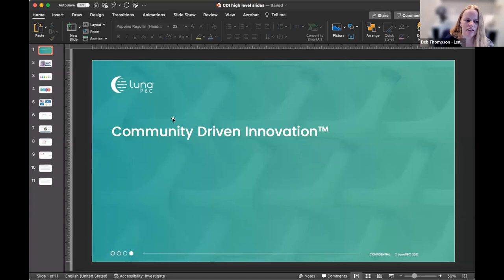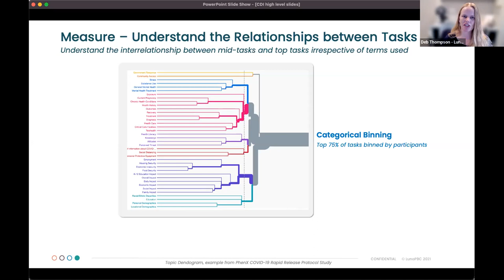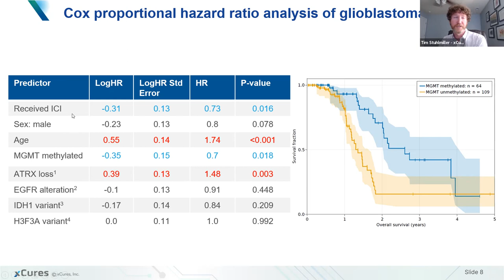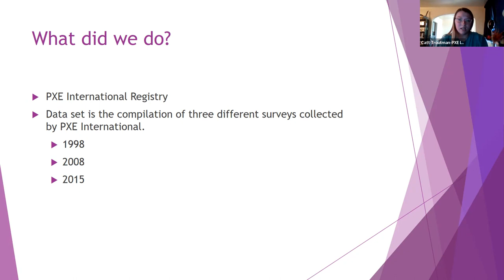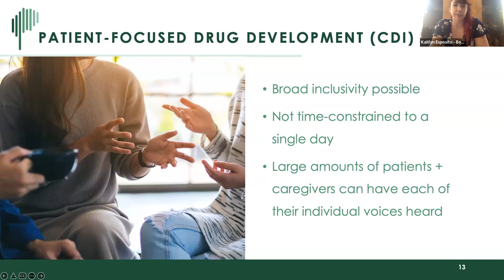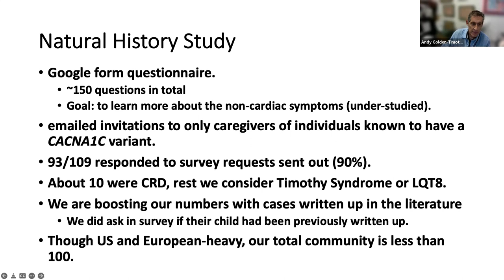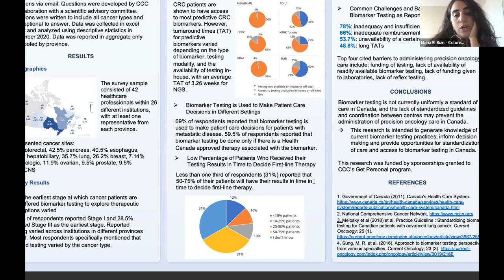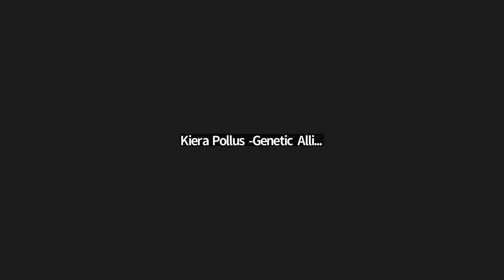Genetic Alliance Research Symposium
How do we grassroots and grasstops communities make it obvious that we are core instigators in research endeavors? In this webinar, learn from your colleagues as they present exciting and cutting-edge findings from their disease advocacy and community groups related to registry, biobank, studies, or other research endeavors.